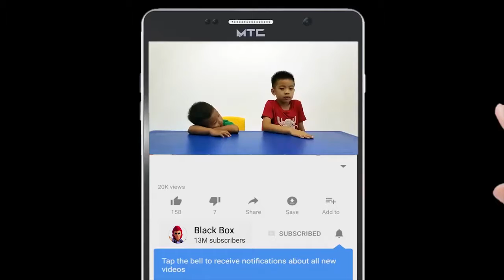Funny Videos with Toys from Shane & Sean